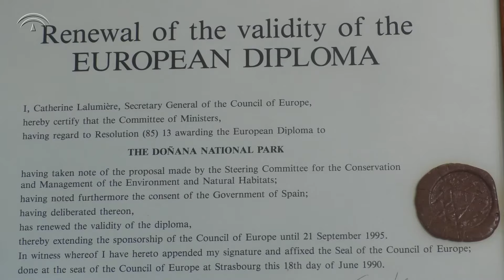Doñana: Espacio y gestión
El Espacio Natural de Doñana fue declarado en el año 2007 y está integrado por el Parque Nacional de Doñana y por el Parque Natural Doñana.

Es uno de los espacios protegidos más importantes del territorio andaluz y la mayor reserva ecológica de Europa donde se alberga una biodiversidad única, destacando algunas especies tan emblemáticas como el lince ibérico y el águila imperial, hoy en día en peligro de extinción.